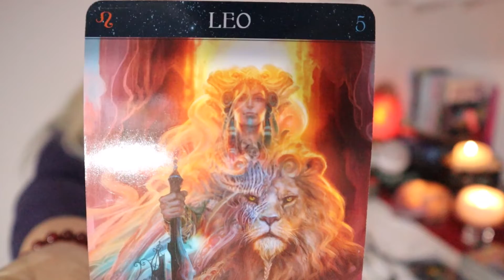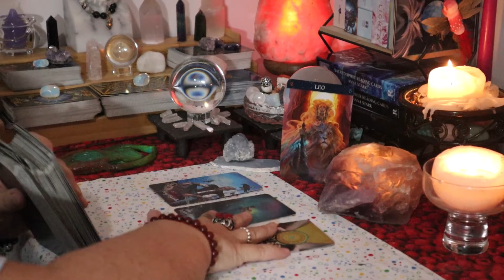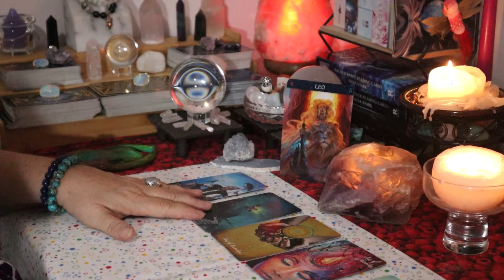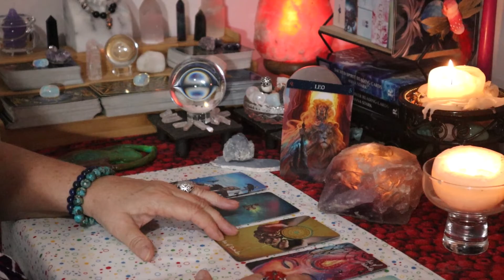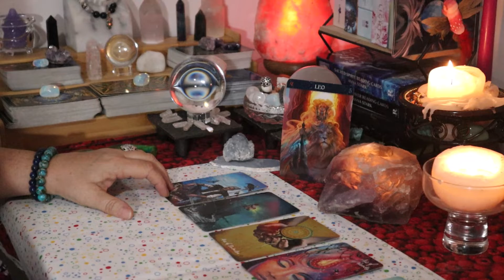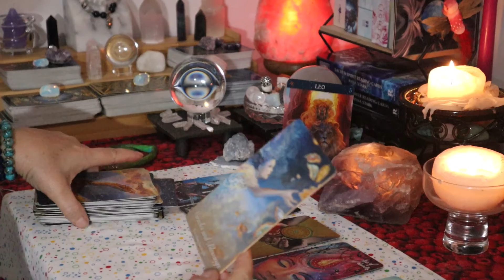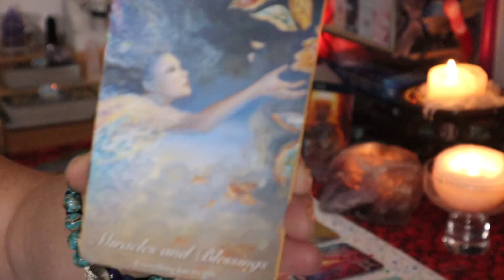Leo Tarot Reading, Dec 2021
Hi everyone!
I am an Intuitive Tarot Card Reader.  I only read the cards that fly out of the deck while I am shuffling it...LOL
These readings are generalized not personal.
I hope you all enjoy them!